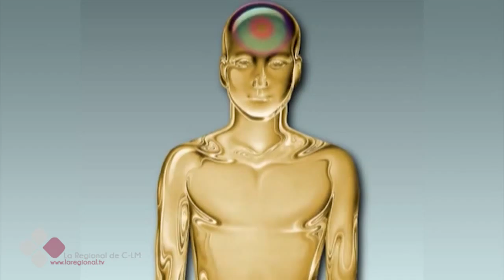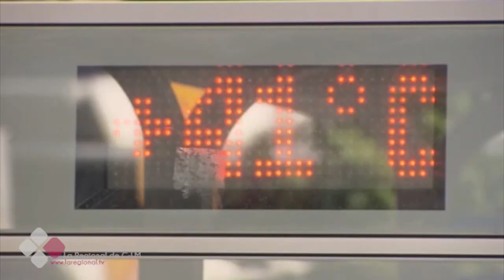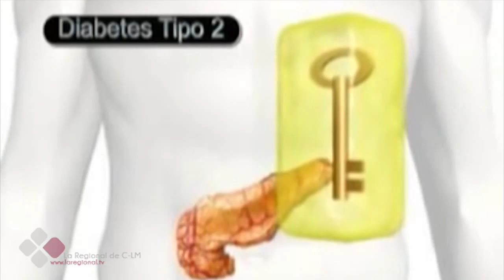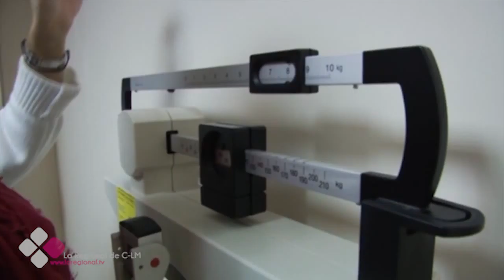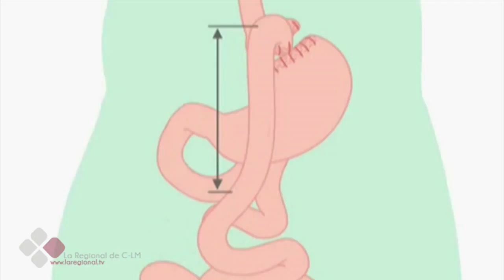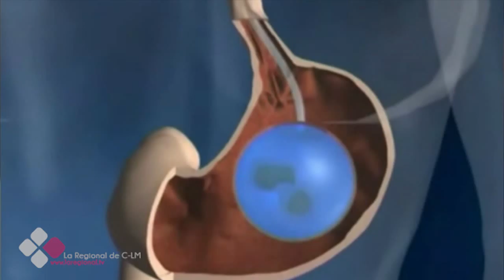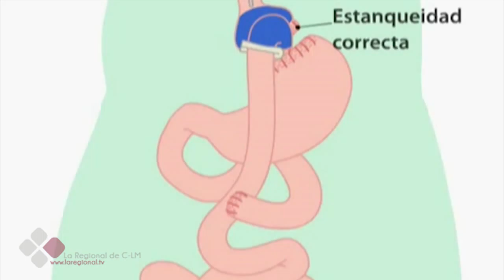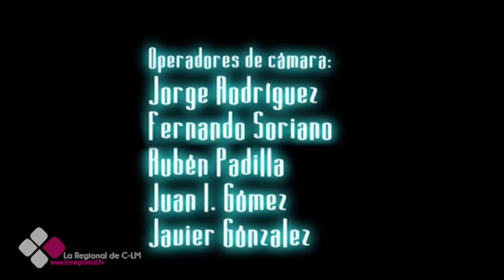LA CONSULTA DEL DOCTOR 2X39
Entrevista Dr. Mariano Pérez-Sauquillo, Médico de Cirugía Digestiva